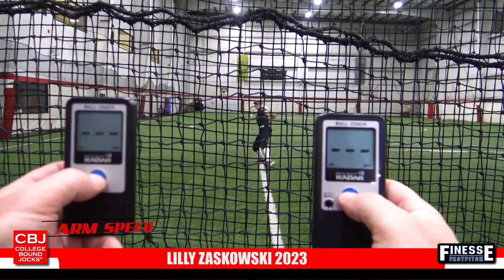Lilly Zaskowski 2023 Pitcher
Lilly Zaskowski 2023 Softball Skills Video